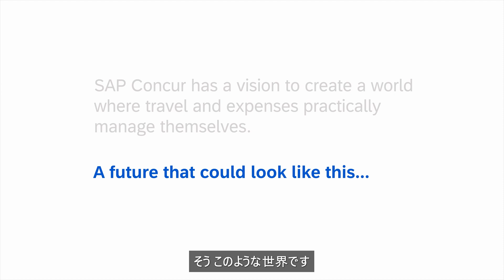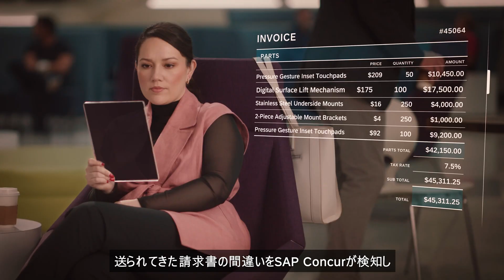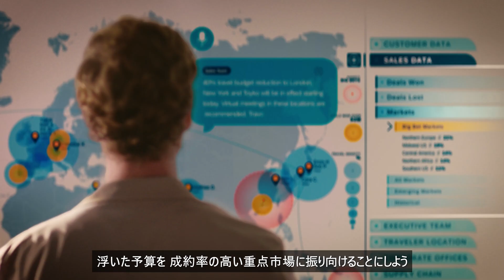（字幕）未来の出張・経費精算ーSAP Concur Visible Data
SAP Concurは出張・経費の管理をAIを用いて運用しています。
どんな世界なのか、覗いてみましょう。